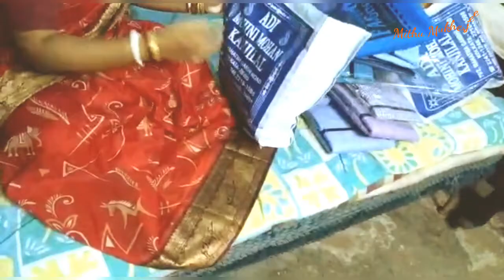Mere papa aur jiju aye mere mama sasur ji ke ghar, sab ke liye gift lekar||durga puja in own house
Hum sab milke abhi aye hai kolkata mama sasur ji ke ghar kuch din apna ghar ki durga puja par hum sab karenge bohut sare masti .aur ane wala hai aur bhi durga puja related bohut sare videos to mere sathe bane rahiye. stay safe😊